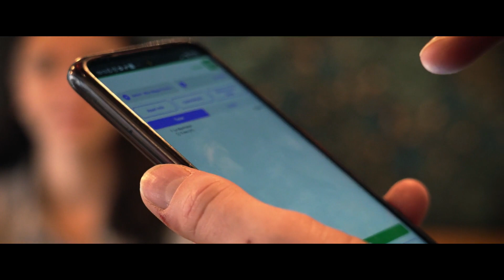O'Moules - Tournai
Découvrez O'Moules à Tournai

Saveurs marines envoûtantes

Niché sur la célèbre Grand'Place de Tournai, le restaurant O'Moules invite à un festin de saveurs inoubliables. Spécialisé dans les délices de la mer, il est réputé pour ses moules cuisinées à la perfection, offrant une palette de sauces alléchantes.

Une expérience culinaire unique

Mais ce n'est pas tout : l'établissement se distingue également par ses desserts divins, disponibles l'après-midi pour combler les palais les plus exigeants. Chaque bouchée est une invitation au voyage gustatif, mettant en valeur des recettes faites-maison qui régalent les convives dans une ambiance chaleureuse et conviviale.

O'Moules
Grand'Place 13, 7500 Tournai